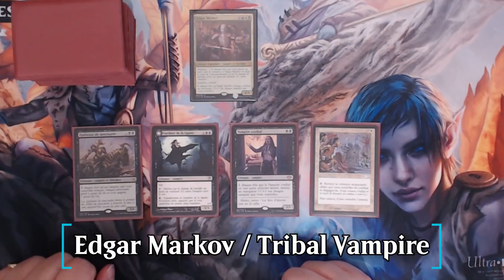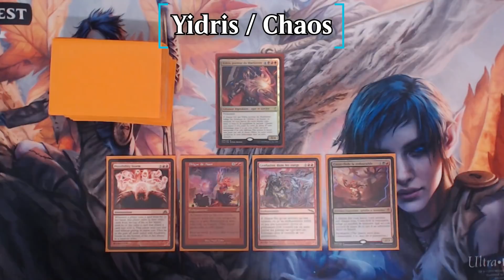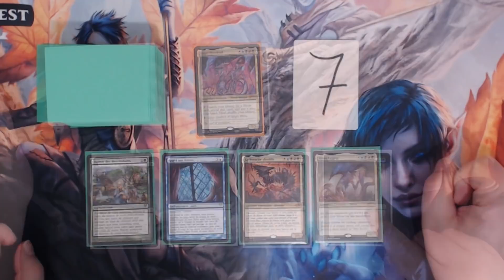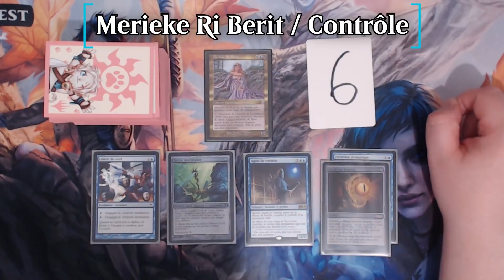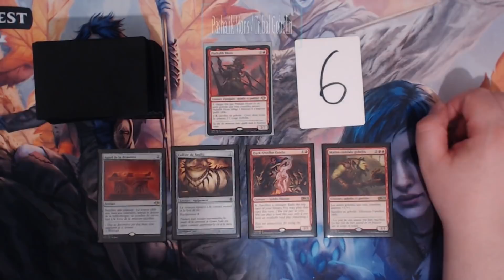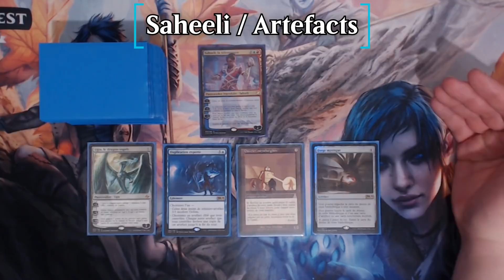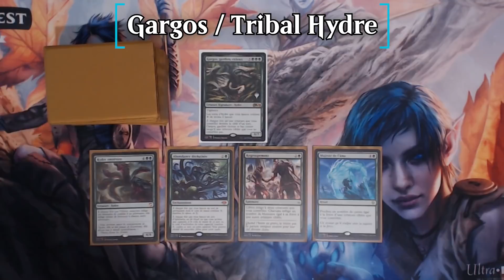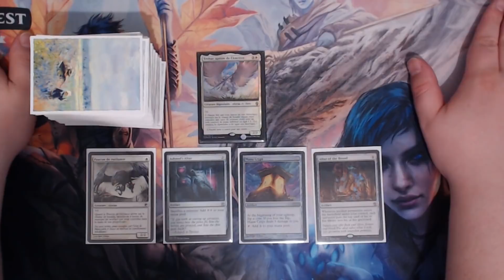TOUS mes decks Commander du moment [Commander/Magic The Gathering]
Comme promis, pour fêter les 2000 abonnés, voici une vidéo qui fait le tour de tous les decks Commander que je possède actuellement !

Mon compte Deckstats sur lequel vous pourrez prochainement retrouver tous mes decks

Musiques par Kevin Mc Leod :
"Concentration"